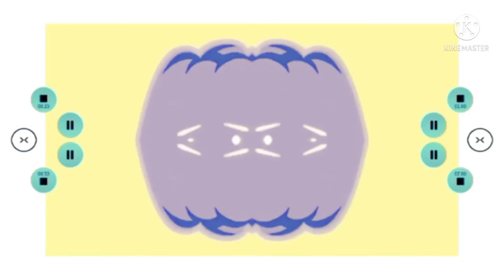Preview 2 String Sounds Effects (Inspired By GMR Effects)